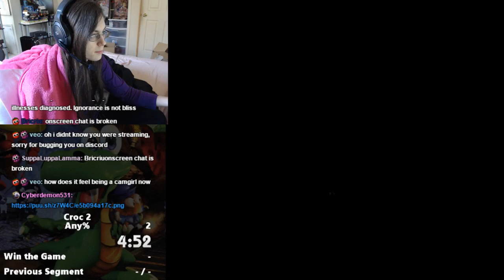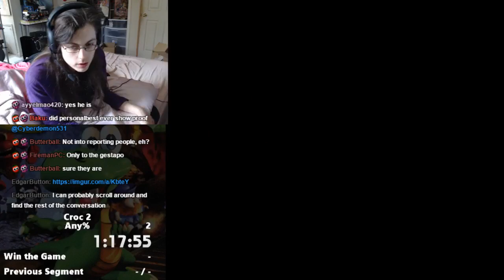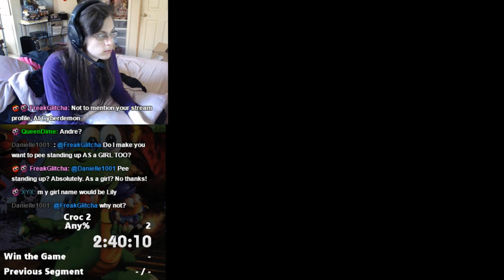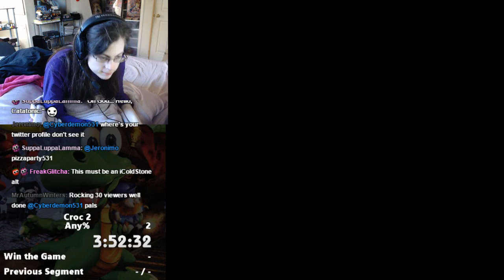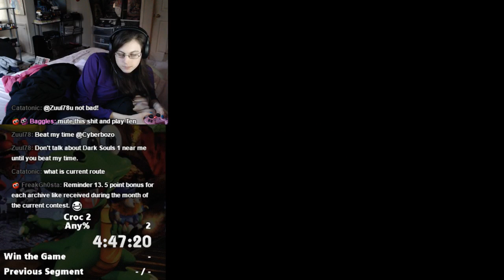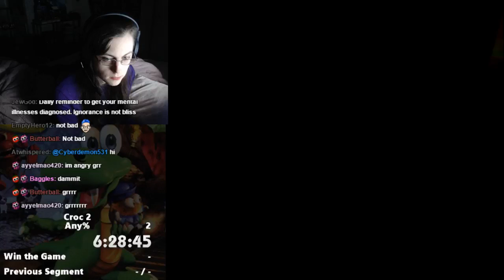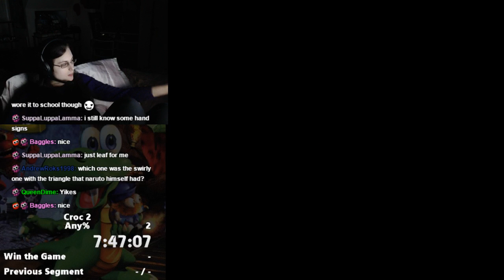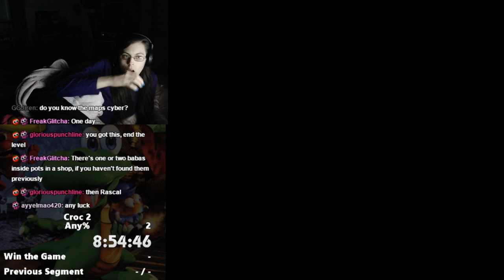Croc 2 (PS1) "Speedrun" / First Playthrough - 10:16:32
Outrageously terrible video game. Fuck you and fuck it!